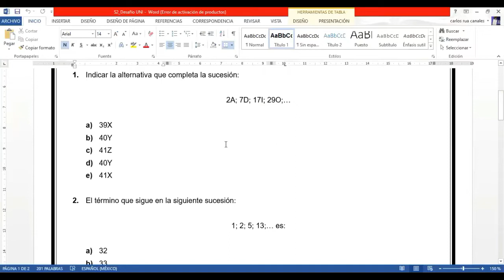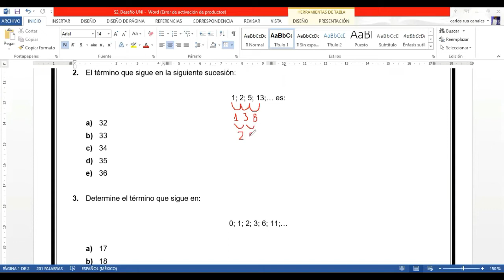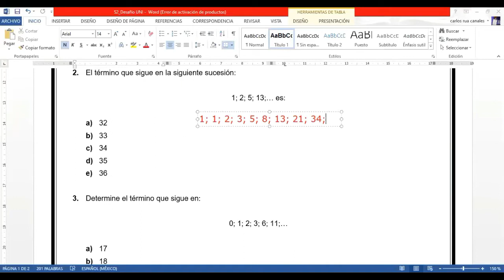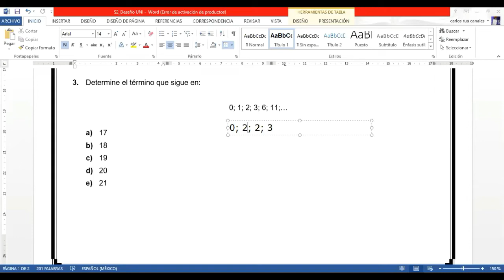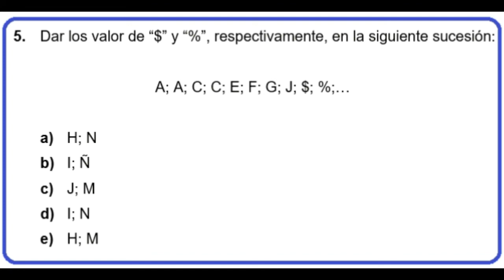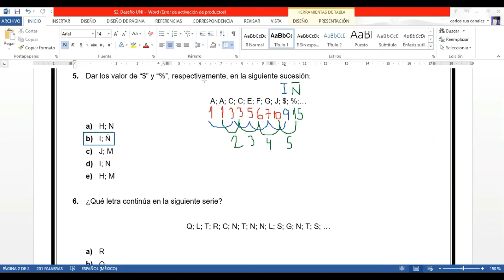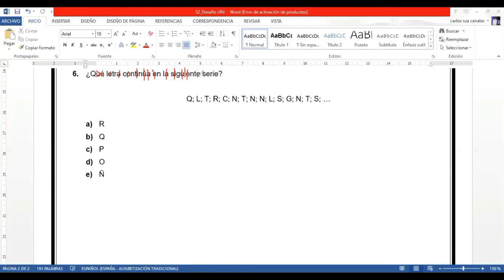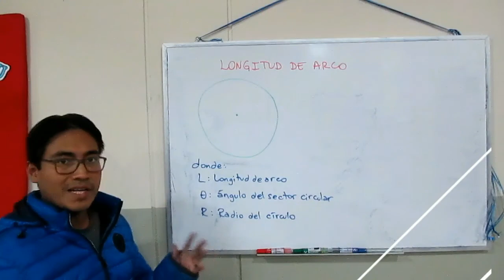El Profe Carlitos - Ejercicios tipo admisión de Sucesiones numéricas, alfabéticas y alfanuméricas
Ejercicios tipo admisión de Sucesiones numéricas, literales y alfanuméricas ADM-1

00:00 Presentación
00:28 Antesala
01:59 1. Indicar la alternativa que completa la sucesión:
2A; 7D; 17I; 29O;…
a) 39X
b) 40Y
c) 41Z
d) 40Y
e) 41X
06:08 2. El término que sigue en la siguiente sucesión:
1; 2; 5; 13;… es:
a) 32
b) 33
c) 34
d) 35
e) 36
09:44 3. Determine el término que sigue en:
0; 1; 2; 3; 6; 11;…
a) 17
b) 18
c) 19
d) 20
e) 21
12:30 4. El término que sigue en la sucesión:
1; 2; 9; 64;… es:
a) 106
b) 200
c) 448
d) 576
e) 625
14:49 5. Dar los valor de “$” y “%”, respectivamente, en la siguiente sucesión:
A; A; C; C; E; F; G; J; $; %;…
a) H; N
b) I; Ñ
c) J; M
d) I; N
e) H; M
18:03 6. ¿Qué letra continúa en la siguiente serie?
Q; L; T; R; C; N; T; N; N; L; S; G; N; T; S; …
a) R
b) Q
c) P
d) O
e) Ñ